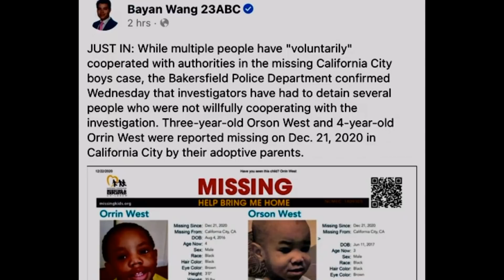Orrin & Orson West Update Cincere & Classic Pettus reported missing four months pray for our boys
On Wednesday April 28, 2021 Bayan Wang posted an Update to the Orrin and Orson West, missing toddlers from California City, case. @CrenshawIncorporated confirmed that the news was not what it appeared to be. No one has recently been detained in the case of these missing boys. The boys were reported missing by their adoptive parents Trezell and Jacqueline West. They were born Cincere and Classic Pettus to their biological mother, Ryan Dean. I pray that I am right and the boys are safe. Law Enforcement likely knows all that has been going on in this case which has a lot more suspects and motives than it originally appeared. Where are the boys?
Julez Wolf